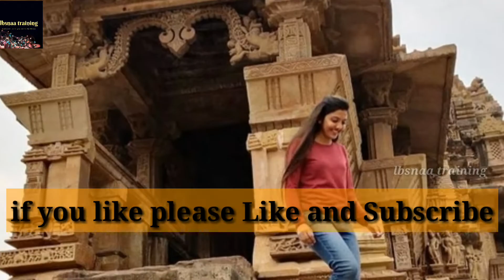Shrushti Jayanth IAS Latest WhatsApp Status/lbsnaatraining/IAS/IPS/IFS/Motivational video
lbsnaatraining/IAS/IPS/IFS/Motivational video
View my channel, here iam with you to motivate with my videos to you REACH at LBSNAA , for that you need to motivate my channel by LIKING, sharing, Commenting And last but not the least SUBSCRIBING.
Thank you for who are motivating my Channel.